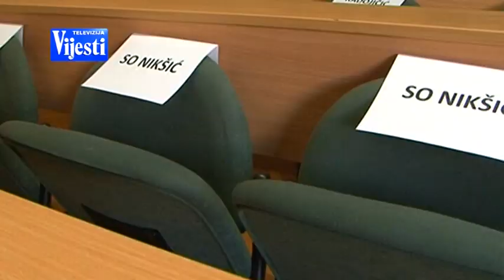70 GODINA FAKULTETA - TV VIJESTI 31.10.2017.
70 GODINA FAKULTETA - TV VIJESTI 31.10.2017.